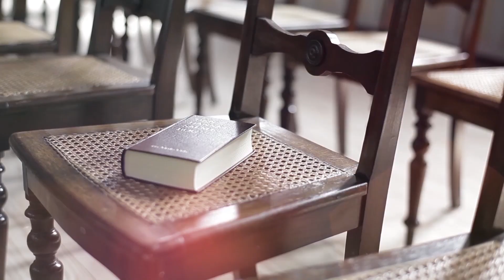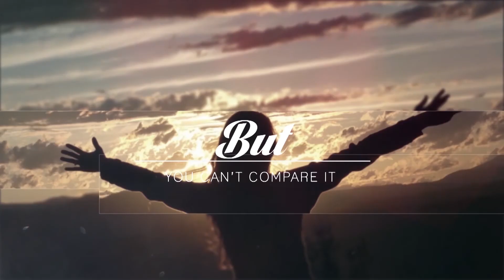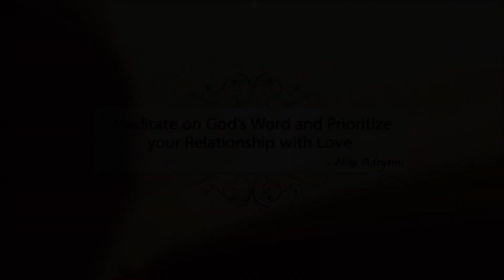THE HEALING OF A WOMAN'S SOUL BY NIKE ADEYEMI